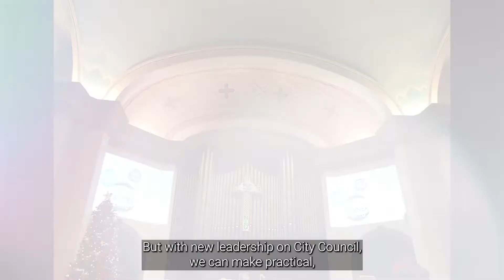Housing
It’s no secret why so many young people have been moving to Maple Grove.
It’s a wonderful place to get that first apartment, settle down, maybe start a family.

Because whether you’re new to Maple Grove or been here for generations, we all want a town where the American Dream is within reach.

I’m Kristy Janigo, your neighbor on the ballot for Maple Grove City Council this November.